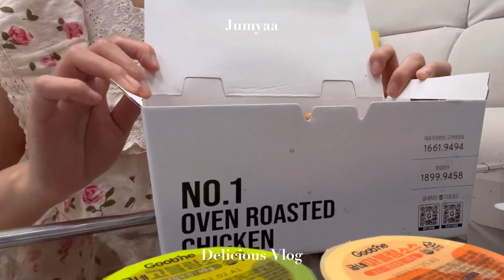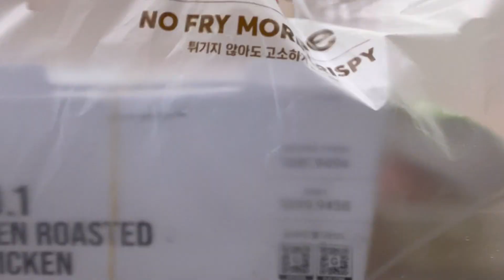[Vlog] 🦀살아있는 꽃게 손질 첫 도전 | 요리 브이로그 | 집밥 레시피 | 게장무침 | 비지찌개 맛있게 끓이는법 | 교리김밥 레시피 | 고추바사삭 | 신혼부부 집밥 브이로그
안녕하세요~ 주먀입니다 ㅎㅎ
오늘의 요리 브이로그는 살아있는 꽃게 손질법에 이어
야채 냉동 보관법까지 알찬 정보들을 가져왔어요!
게장무침은 처음 만들어보았지만
나름(?) 괜찮은 결과물이었답니다😆
그리고 요즘 남편과 저는 굽네 고추바사삭에 빠져버려서 큰일,,
자꾸 먹어대면 살찌는데 맛있는건 또 먹고 살아야죠?? ㅋㅋㅋ
영상 끝부분에 비지찌개 맛있게 끓이는 법도 담아보았는데
레시피도 간단해서 비지찌개로 단백질 보충도 추천드립니당!
더 맛난 집밥 레시피로 돌아올게요~
여러분도 끼니 거르지 마시고 든든하게 잘 챙겨드세요🫶🏻